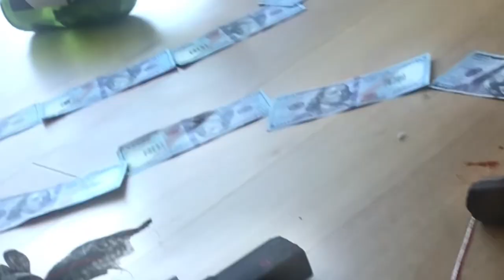iiamlucid$-Happy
dreamteam we back love y’all
Fr

Main channel ⏭️ iiamlucid lets get to 100k dreamteam 👌🏽🧬🥰🪞🫣